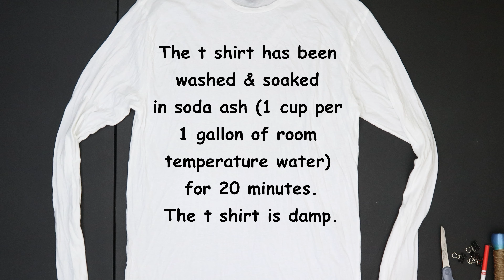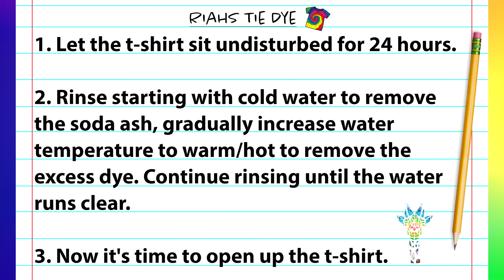How to Tie Dye - Pattern #544 - Paw Print & Super Scrunch Combo Tie Dye T-Shirt (Liquid Dye)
In how to tie dye tutorial #544 I demonstrate how to tie dye a Paw Print & Super Scrunch Combo Tie Dye T-Shirt using the Liquid Dye Technique. All dye colors and materials I use to create this beautiful tie dye t-shirt are shown in the video.

(FOR INTERNATIONAL CUSTOMERS USE CONTACT PAGE ON THE WEBSITE TO DISCUSS SHIPPING OPTIONS)

Reusable Respirator

Kite String

Fishing Line

Cotton Crochet Cord

Hemostats (2pc)

Soda Ash

Sodium Alginate

Dye Bottles
8 oz (Amazon)
Precision tip 4 oz (Amazon)
2oz Luer Lock (Amazon)